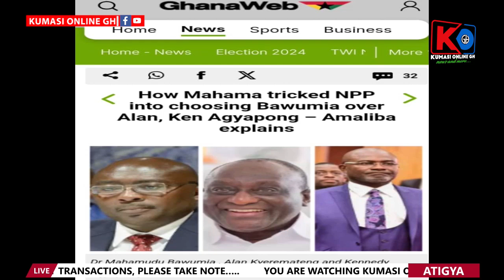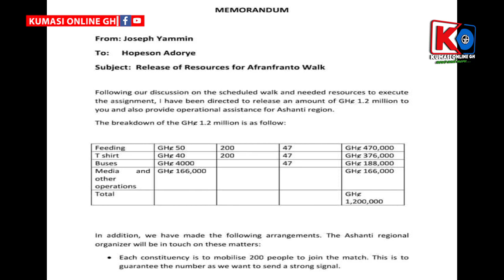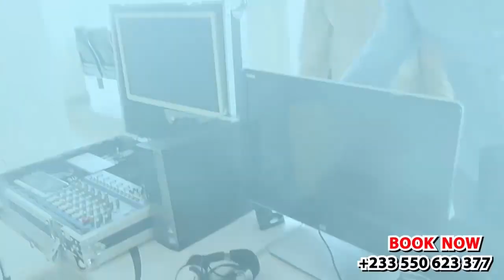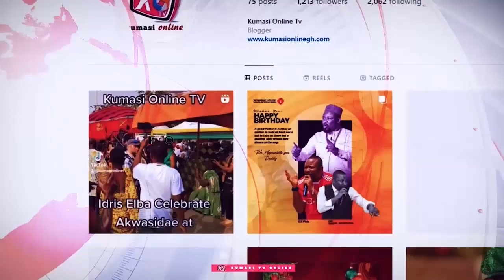BREAK: ALAN Is Now In Bed With NDC Former Member Exposes; OKATAKYIE In Court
Breaking news in the world of politics as Alan is embroiled in a shocking scandal with a former member of the NDC! What did they do? Was it a secret meeting or a hidden agenda? Find out all the juicy details in this explosive expose! From corruption allegations to deceitful dealings, we dive deep into the controversy surrounding Alan and the NDC former member.